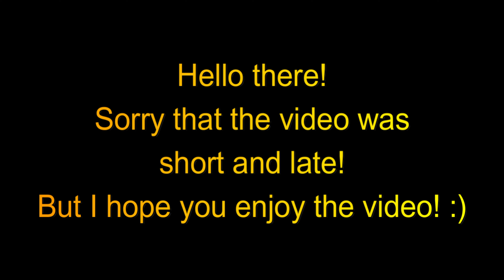Crimson's April 2022 Compilation